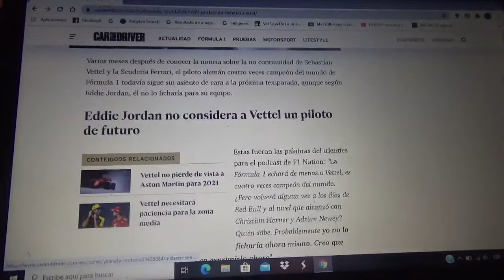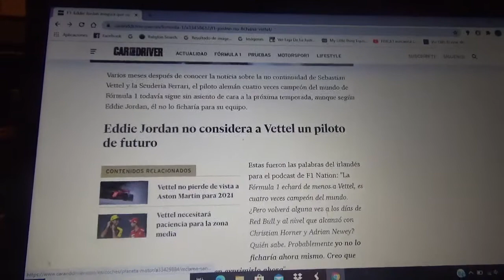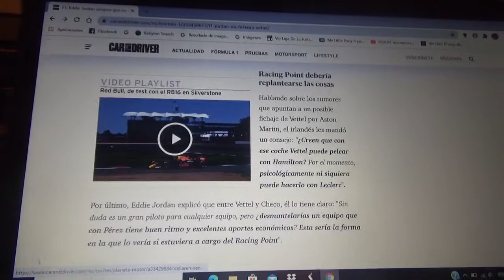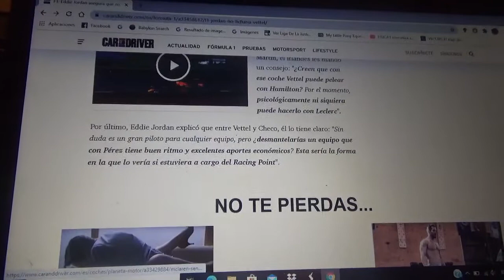Eddie Jordan asegura que no ficharía a Sebastian Vettel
El ingeniero y ex piloto irlandés piensa que el competido alemán de Ferrari ya no podrá volver a su mejor nivel